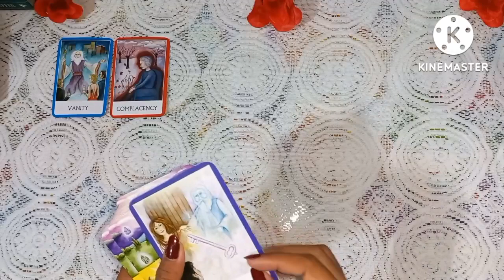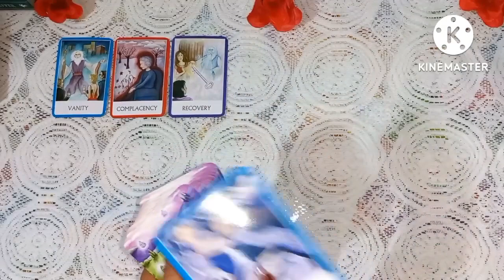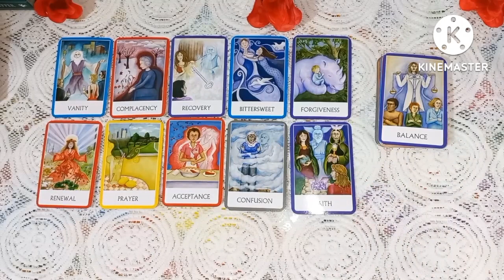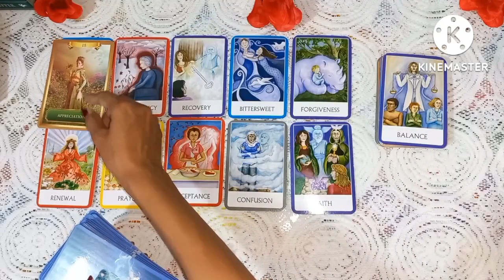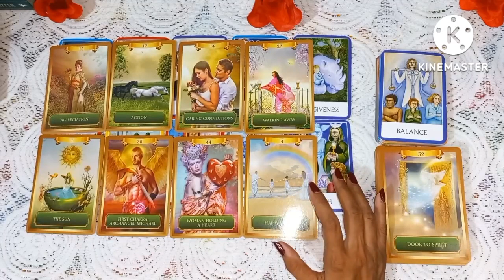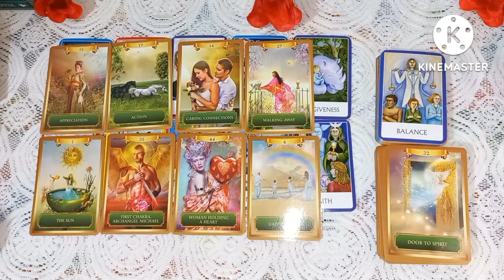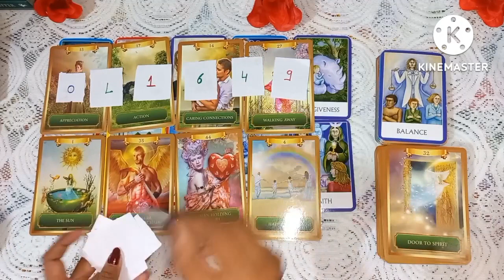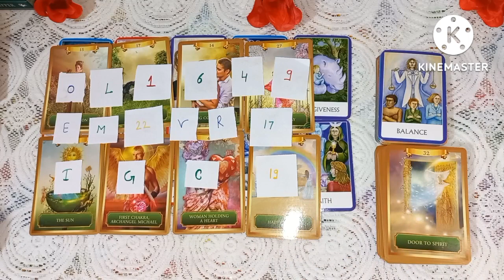🌺 आपके बारे मे कौन सोच रहे है Who is thinking about you 🌺 (timeless)tarotwithmotheruniverse💐💐